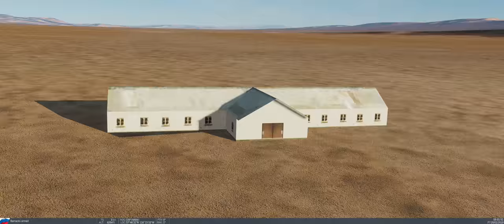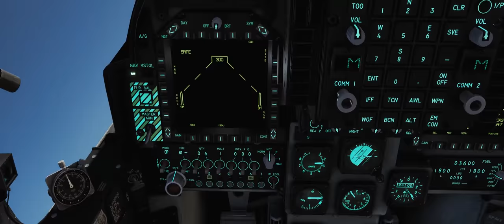DCS World AV 8B BETA MK 81 2 /PT BR VÍDEO 1025